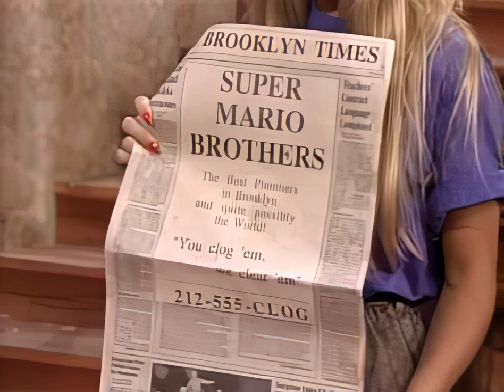01 - The Bird! The Bird! / Neatness Counts《The Super Mario Bros. Super Show!》HD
• 03:40 The Bird! The Bird! (Animation)
A Birdo mistakes Toad for her missing baby and kidnaps him, thus Mario, Luigi and Princess Toadstool must rescue him, while avoiding Koopa's attacks.

•  01:03 / 17:43 Neatness Counts (Live-action)
Mario and Luigi get an obsession with neatness and demonstrate to Nicole Eggert how to unclog a sink.

- Original air date: September 4, 1989
- Written by: Bruce Shelly and Reed Shelly
- Product code: 192-001 (From the United States Copyright Office catalog)